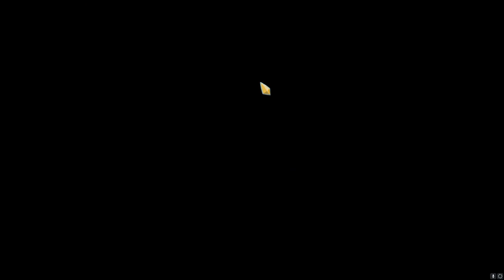Let's Play Slay the Spire Library of Ruina Eps.125 "The Black Silence"